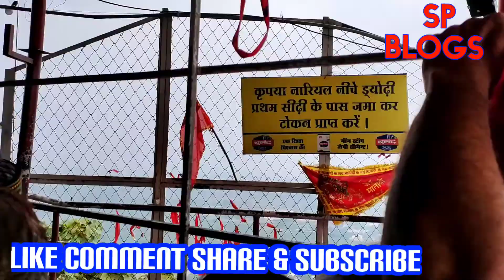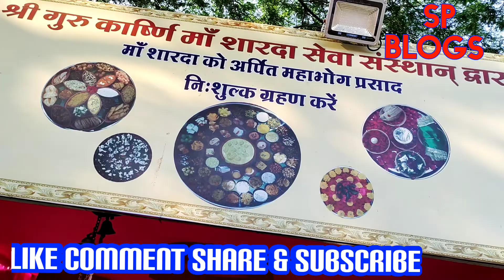रहस्य आज भी आधी रात को आते हैं अदृश्य शक्तियां मां कि पूजा करने | कपाट खुलने से पहले फूल,जल........